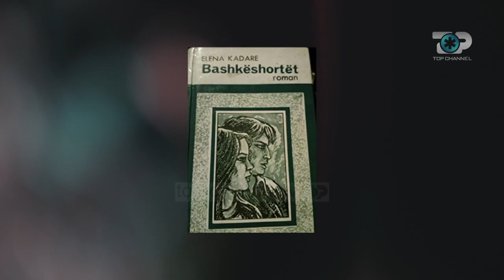"Miqtë e Hipokratit" - Helena Kadare, rrëfim nga Parisi - 05.02.2020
Sonte në emisionin “Hipokrati”, i cili sapo u transmetua në Top Channel, ishte e ftuar nëpërmjet Skype, në lidhje të drejtpërdrejtë nga Parisi, shkrimtarja e mirënjohur Helena Kadare.
Në këtë periudhë të vështirë që po kalon vendi ynë dhe e gjithë bota, Helena Kadare vlerësoi punën vetëmohuese të ekipit të mjekëve dhe infermierëve në spitalin “Infektiv”, të cilët po përballen në vijën e parë të frontit në betejën me koronavirusin.
“Pashë një emision në Top Channel mbi koronavirusin, një emision ku tregohej një punë e jashtëzakonshme që bënin mjekët e “Infektivit”. Sapo të kem mundësi, dua të shkoj e t’i përulem atyre grave, mes të cilave pashë një heroizëm që nuk e gjen gjëkundi. Dëgjova dhe pashë që shefja e “Infektivit” Najada Çomo, rrinte 20 orë në spital pa pushim, me një përkushtim të admirueshëm. Përshëndes ekipin e bluzave të bardha dhe kryesisht gratë, sepse gratë shqiptare janë kurdoherë më të përkushtuarat që kam njohur në jetën time.”
Shkrimtarja e dashur për publikun tregoi se si nën masa të rrepta sigurie, po e kalon kohën në Paris, në këtë periudhë pandemie, si dhe pamundësinë për të shijuar rrugicat dhe lagjet e bukura të Parisit, larg nipërve të saj.
“Kemi respektuar me rigorozitet rregullat, por në këto 4 ditët e fundit kam dale nga pak. Notre Dame ishte tjetërsuar, uji i turbullt i lumit Sena ishte kthyer në një blu të mrekullueshme, një bukuri e jashtëzakonshme që të bënte të mendoheshe ‘ku fshihet ky virus’.
Nuk mungoi edhe një mesazh për te gjithë qytetarët shqiptarë:
“Kam dëgjuar që qytetarët i kanë respektuar rregullat aty, por ka pasur edhe nga ata të disi të papërgjegjshëm. Dëgjova një zonjë e cila thoshte ‘nuk kam frikë’, por kjo nuk është punë frike, duhet të mendojmë për të tjerët, të mos bëhemi rrezik për njerëzit e dashur”.